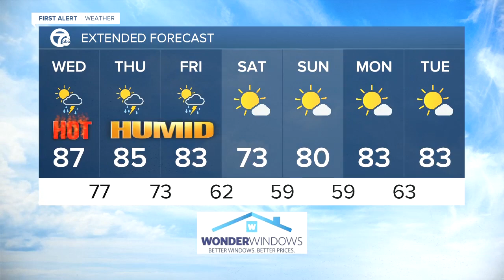7 First Alert Forecast 5 p.m. Update, Tuesday, August, 10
7 First Alert Forecast 5 p.m. Update, Tuesday, August, 10